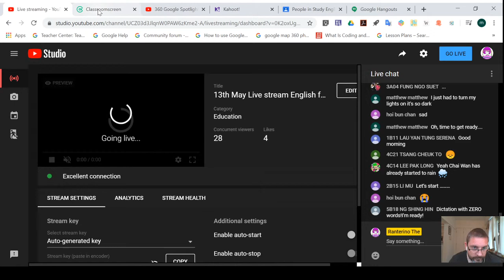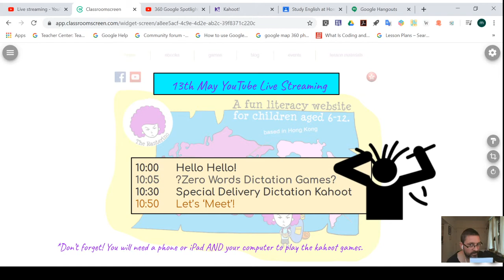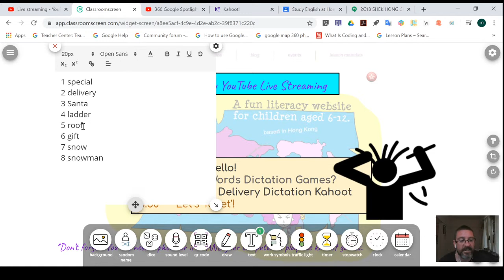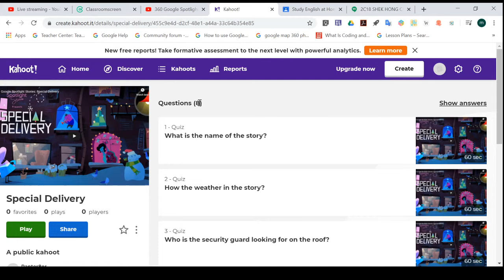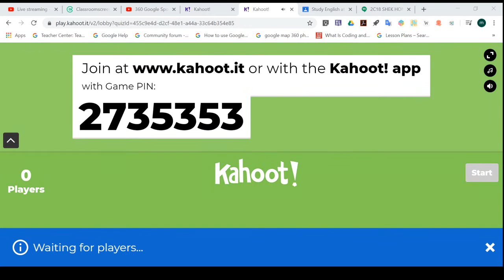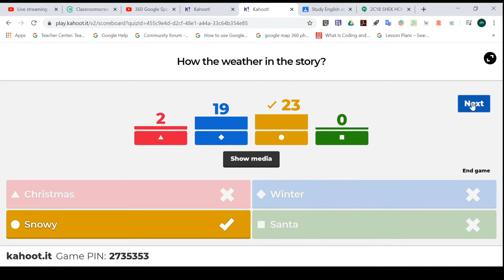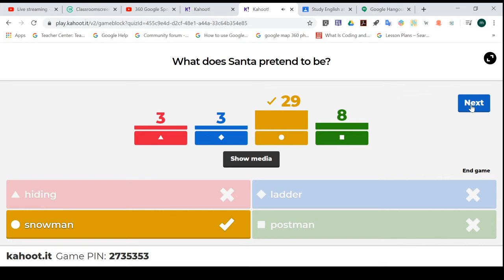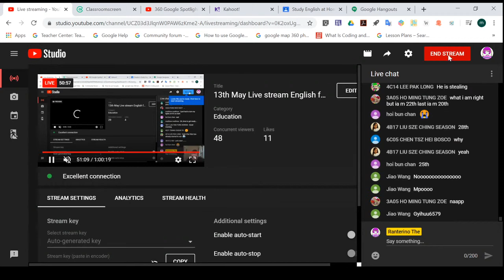13th May Live stream English fun and games